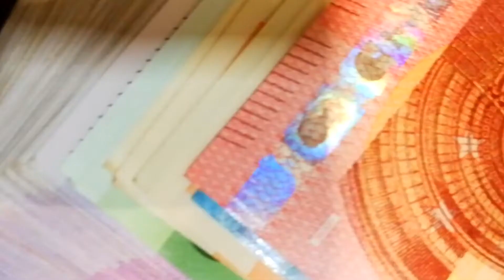TAKE BACK YOUR POWER TODAY!|| MOTIVATIONAL VIDEO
In this video, I talk about how to empower yourself and take back your power today. Many people believe they are stuck in jobs, relationships, places and situations that they cannot get out of. Often times we forget how powerful we truly are and that we can use the Law of Attraction to manifest your dream life! Well I am here to remind you in this motivational video.

You are worthy simply because you exist!!!